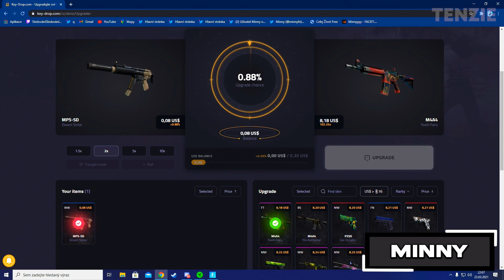#12 - Bober Gryze | Twitch Oddshots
⚔️ Fanoušek: -
⚔️ Věrný Fanoušek:
ZED1X
LQD_ jaris

▶️ ROZČLENĚNÍ ◀️
Intro (0:00)
Oddshoty (0:03)
Outro (8:02)